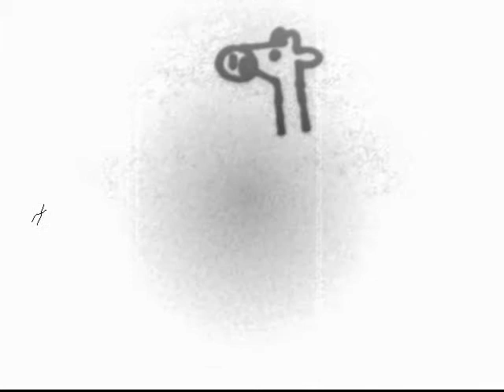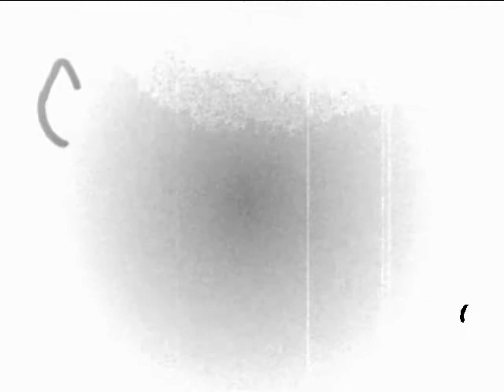K&C1 2009/2010 - Lilian Amber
K&C1 2009/2010.
Stopmotionfilmpje van Lilian en Amber.